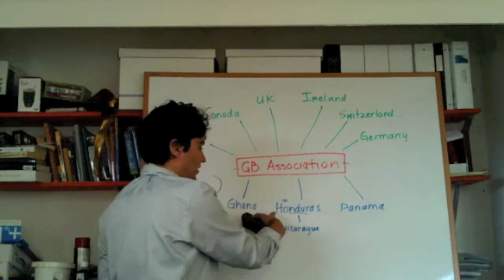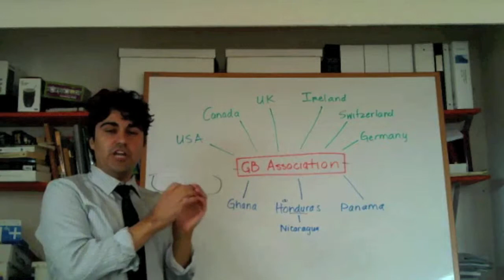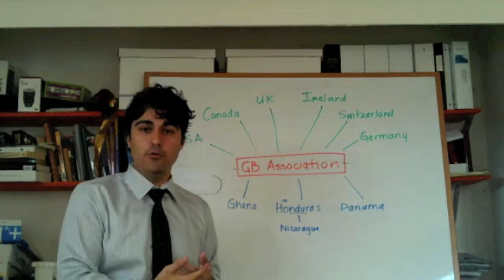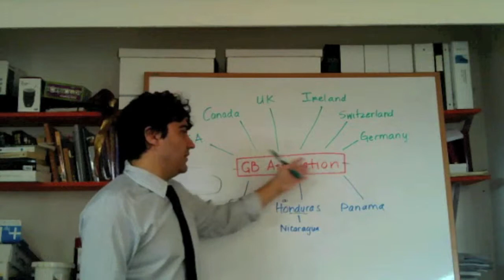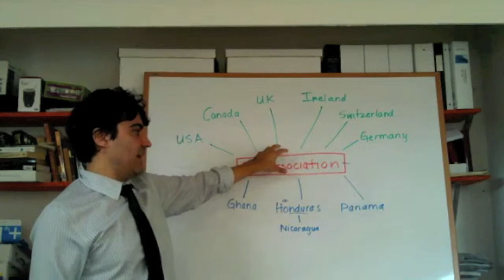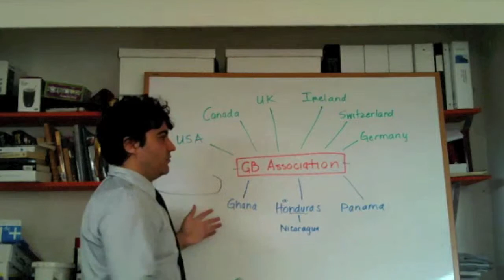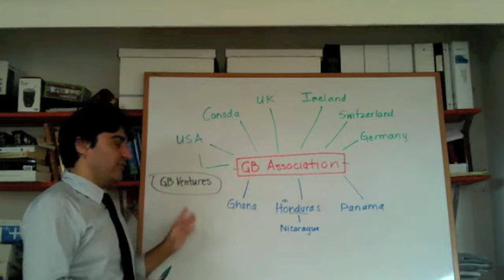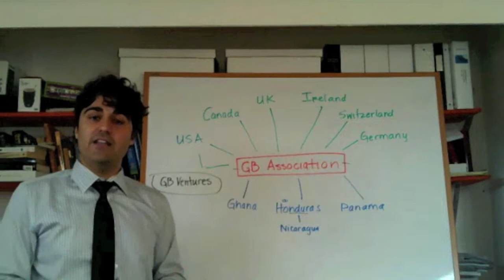Global Brigades' Organizational Structure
Lear more about Global Brigades' organizational structure from Steve Atamian, Chief Empowerment Officer.